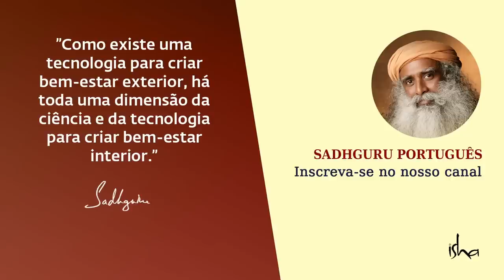Pare de Rotular as Pessoas | Sadhguru Português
Sadhguru responde a uma pergunta sobre o autismo e explica que seres humanos diferentes trazem capacidades diferentes, e não há necessidade de comparar um com o outro.